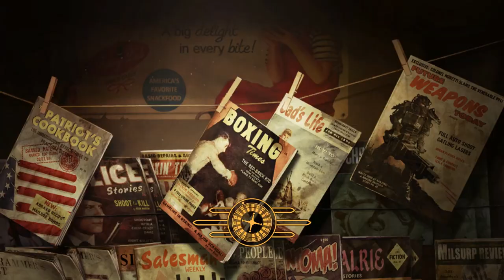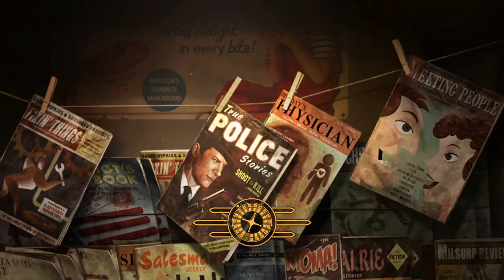Let's Play Fallout: New Vegas -- Courier Six = Angel Hex. Episode 52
The highlight of this episode is obviously Sarah Weintraub. ;)

Such double entendres.

Also, I guess Cass like to watch. ED-E too.

Not a single "prostitute" to be found anywhere in the Atomic Wrangler. Not that Angel Hex particularly wanted one, but well, I mean, they're mentioned. Yet they don't exist.

Angel Hex meets Red Lucy of the Thorn, and feels a new stirring in her. Sarah Weintraub scratches some itches, but not all. Red Lucy is altogether a different flavor. But it would seem she requires a show of considerable strength...

Speaking of which, Comm Officer Lenk at Ranger Station Foxtrot could do with a boost. PTSD is horrific.

Quest initiated: There Stands The Grass, taking us to Vault 22. Referenced in Honest Hearts and Old World Blues. Infamous. The source of so much tragedy across the world.

Continuing to Deal With Contreras. Ugh. Just want the least violent way to add This Machine to my collection.

Went to the Brooks Tumbleweed Ranch, but didn't see the Nightkin that was supposed to be there. I guess I wasn't really looking hard enough. Just a bit of diversion, anyway.